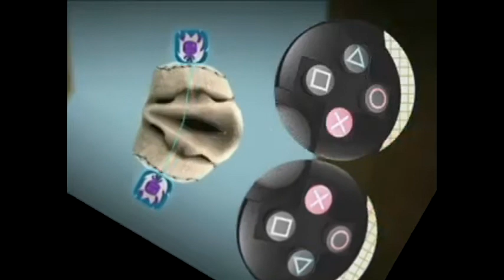Trapped In 4ormulator V19